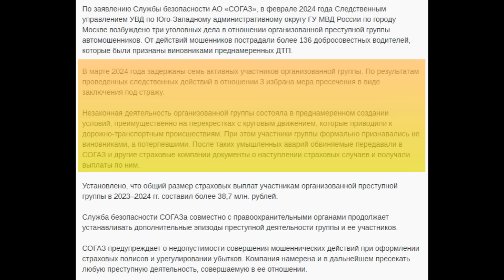Водители, не умеющие проезжать кольца, обогащают мошенников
Раскрыта очередная группа мошенников, зарабатывать которым помогали водители, не знающие правил проезда перекрёстков с круговым движением.